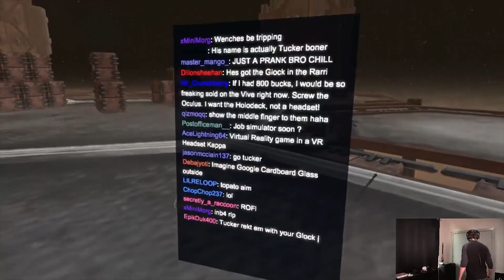Hover Junkers Multiplayer Gameplay (VIVE)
Top 3 games on launch, hands down. Awesome.